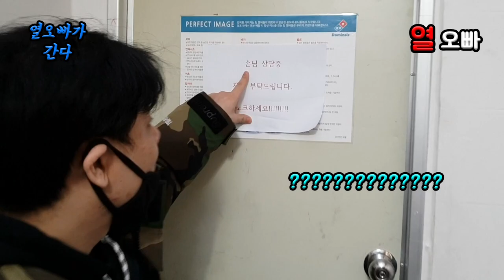열오빠가간다!! 썸타고 싶은 오빠, 씀전문가를 만나다.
댓글로 소통 많이 해주세요.